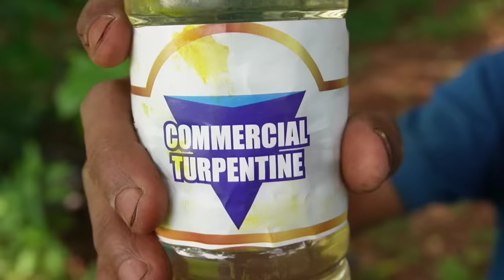finally we go it | Ball python snake 🐍 | രണ്ടാമത്തെ ശ്രമം വിജയിച്ചു.🐍😱🔥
LIFE IN ART

ART
The clay snake was burnt in the kiln.
Traditional pot making method.
Snake sculpture made with clay.